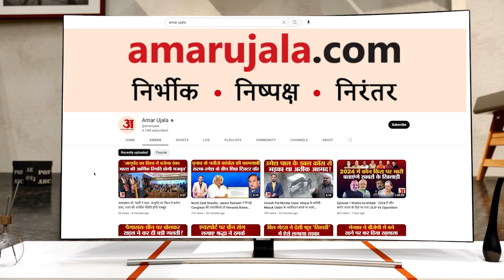Mathura Janmashtami 2023: मथुरा में कृष्ण जन्मभूमि मंदिर में हुई मंगला आरती, श्रद्धालुओं ने की पूजा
देशभर में श्रीकृष्ण जन्माष्टमी धूमधाम से मनाया जा रहा है. मथुरा में कृष्ण जन्मभूमि मंदिर में मंगला आरती हुई.